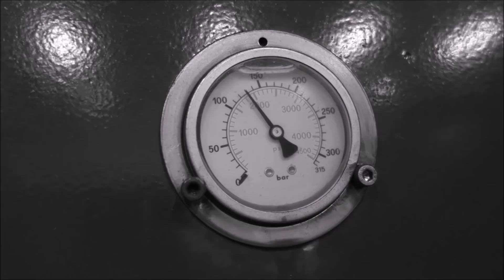Crushing Glass Balls with Hydraulic Press | Filmed over 100 000 fps!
Glass Balls vs. our hydraulic press

Big thanks to our friends at Neverthink.tv for the high speed camera! Neverthink is an app that allows you to watch YouTube videos just like TV, their team collects all the best videos every day into live channels so that all you need to do is just watch - You can find our videos on the Workshop Madness channel!